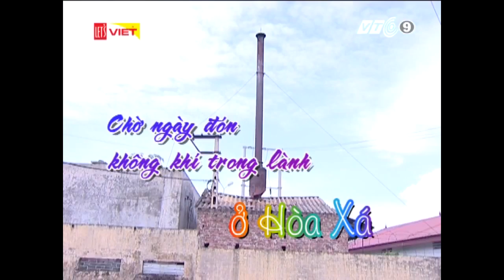Phóng sự thực tế 2016 - Tập 27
"Phóng sự thực tế" cung cấp cho người xem một cái nhìn cận cảnh và toàn cảnh về sự việc diễn ra trong xã hội. Thông qua những phản ánh cụ thể, sinh động tình hình một vấn đề, một sự việc nào đó đang là vấn đề thời sự mang tính bức xúc với tinh thần xây dựng. Phóng sự thực tế phơi bày những vấn đề tồn tại các mặt trái nhức nhối của xã hội, giúp cơ quan chức năng nắm thông tin và giải quyết. Bên cạnh đó, cũng hướng khán giả đến với những điều tốt đẹp, giới thiệu những tấm gương người tốt việc tốt, những mô hình làm ăn hiệu quả.